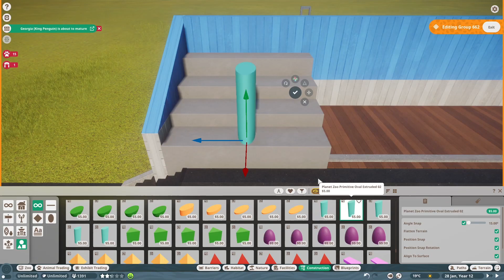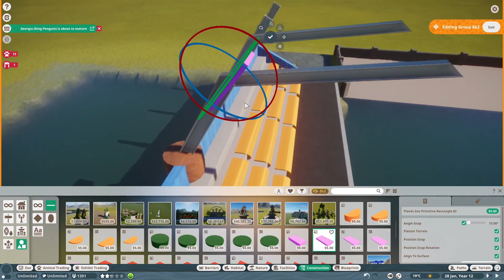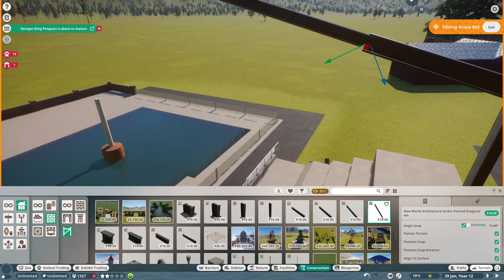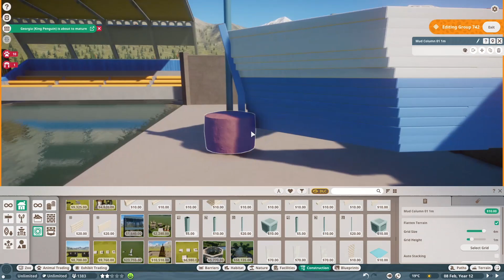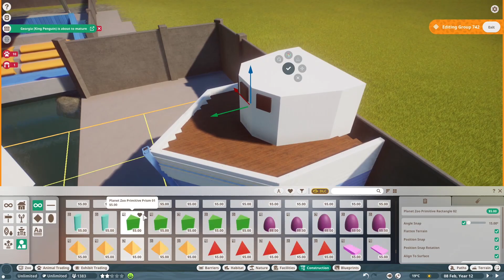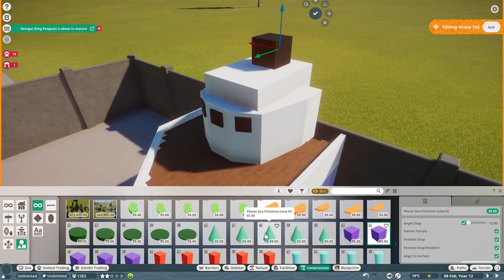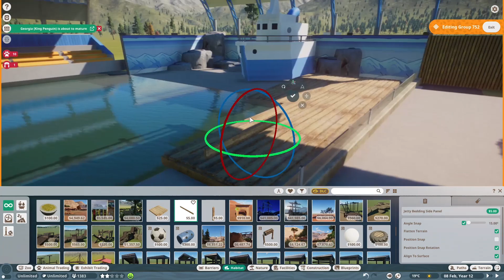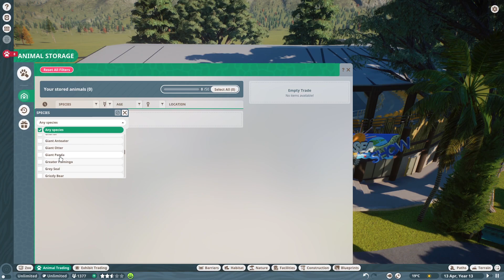🐬 🦦 TEMPAT ATRAKSI SATWA AQUATIC - PLANET ZOO INDONESIA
HALLO TEMA-TEMAN SELAMAT DATANG DI CHANNEL REMORA28😊🤩

Terimakasih Supportnya maafkan segala kekurangan di Channel ini Doa'n semoga selalu memberikan yang terbaik selalu buat kalian ... 🙏😊

AQUATIC PACK ZOO

More Update follow My Media Social. thankyou :D

Spek PC Remor28 :
CPU  : Intel Core i5-9400f
GPU  : MSI GeForce GTX 1660
Motherboard: Motherboard MSI B365M MORTAR - CoffeeLake
RAM: VGEN TSUNAMI 8GB (4X2) 3200MHz
Hard drive  : Colorful SSD 120GB Sata3 , Colorful M.2 CN500 240GB, Hdd Seaget 500GB
CPU Cooler: INFORCE COOLING FAN CASING 120MM 12 CM RGB CPU COOLER
Case: Cube Gaming Norderg TG RGB

Device
Headset : Steelseries Arctis 5
Keyboard : Steelseries APEX M26 (Brown)
Mouse : Logitech G102
Microphone : Alctron UM900 USB